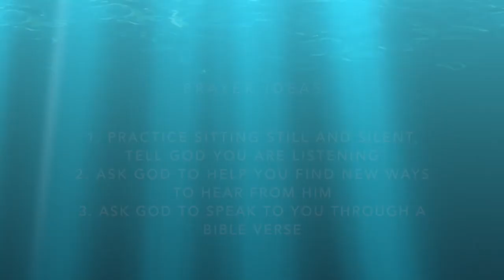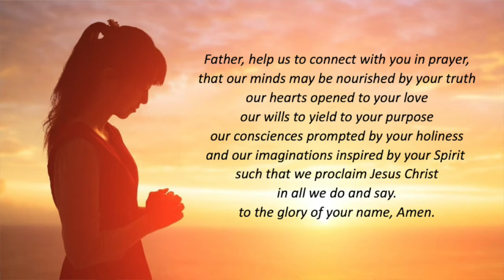20201115 14 Outro